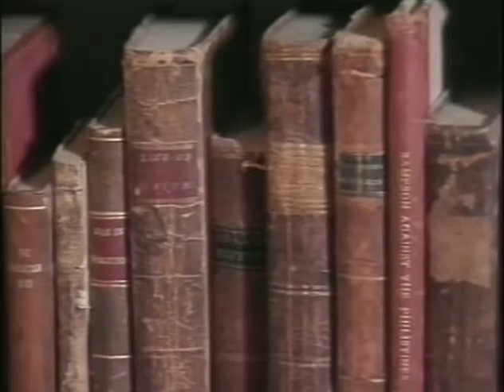The Musical Side of Thomas Jefferson: Music & The Revolution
During the war, Jefferson befriended several officers who were talented musicians. They and their wives often shared evenings of music at Monticello where they played violin and sang, accompanied by Martha Jefferson on her pianoforte. These musical evenings were great fun for Jefferson and his wife, providing much-needed amusement during a stressful time. The officers, in turn, spoke highly of Jefferson’s talent on the violin.